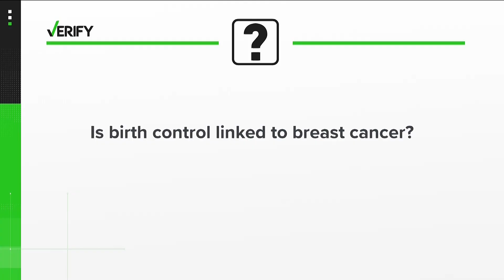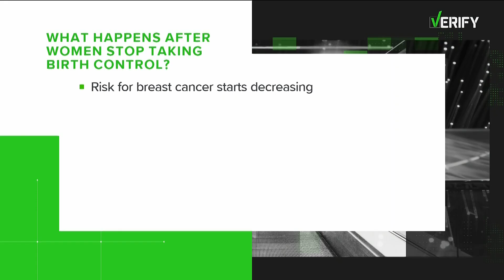Is birth control linked to breast cancer? 11Alive verifies if claim is true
A study shows that someone who takes birth control has a 20% to 30% higher chance of getting breast cancer -- but it all depends on age.